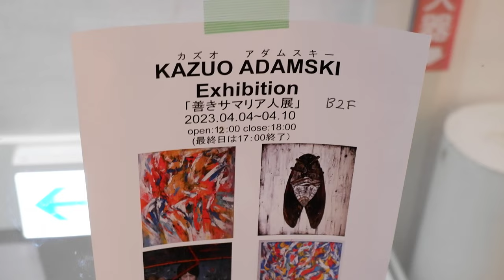KAZUO ADAMSKI Exhibition 4K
【個展のご案内】
KAZUO ADAMSKI Exhibition 「善きサマリア人展」
予定：2023年4月4日火曜日から4月10日まで
open:12:00 close:18:00 10日は17時まで
場所：中野zeroホール　地下２階展示ギャラリー
 MATERIALS :
 Logicool C980GR [STREAM CAM  C980 1080P/60fps USB-C ]